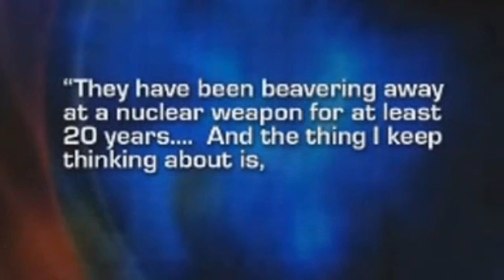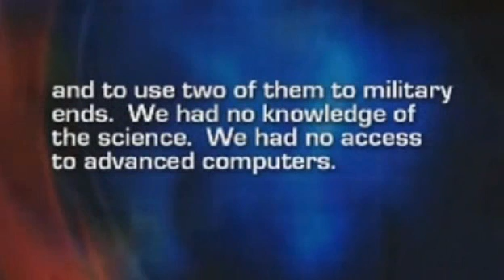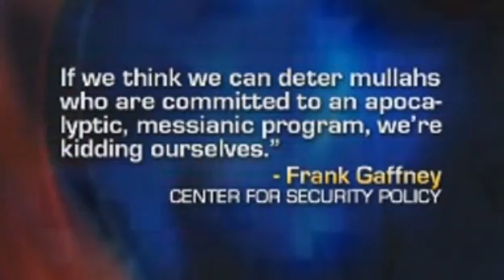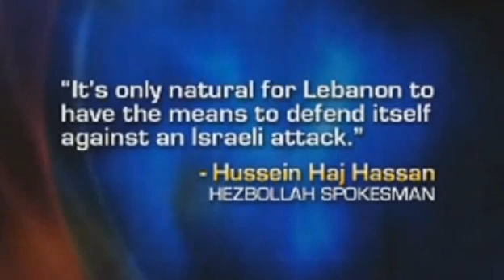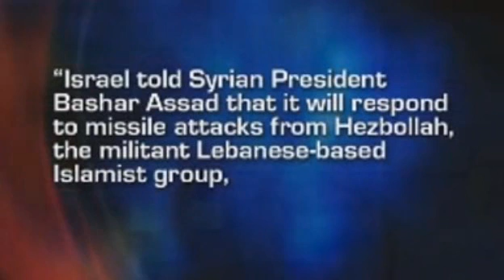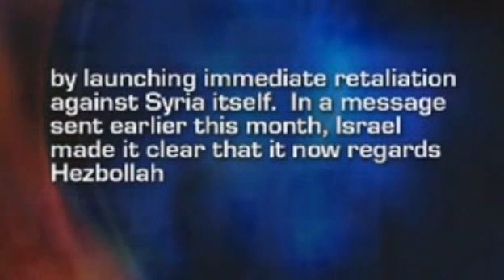Apocalyptic War Prediction with Syria Iran Israel Hezbollah - Part 1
I don't claim know God's time table for these events. I can only use the signs Jesus gave as a warning.

The apocalyptic war Israel and Iran will start before the tribulation! This is a prophetic warning! This war will happen very soon. All the signs are here! Israel knows the technical clock has run out to stop Irans nuclear weapons program. Irans stated goal is to wipe Israel out of existence! And the ultimate goal is to bring about the return of their massiah the mahdi.

This will be a supernatural war! In which Islam suffers defeat on the battle field but does usher in the return of the mahdi.